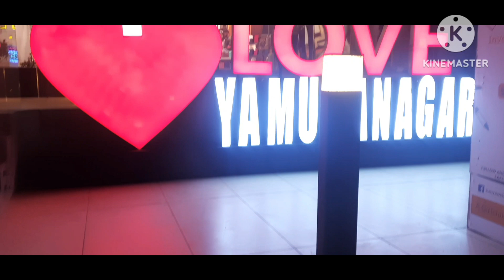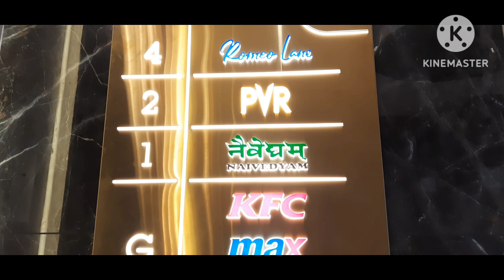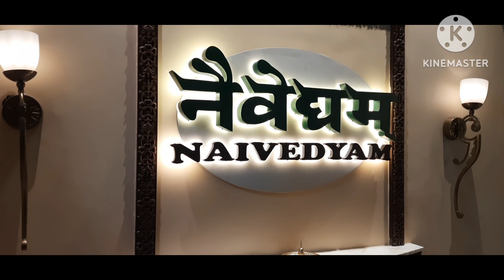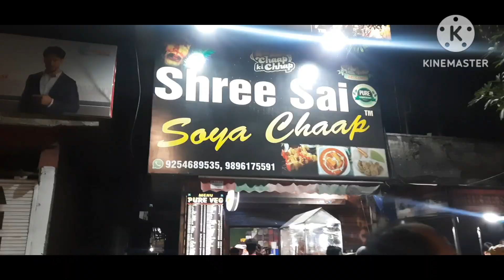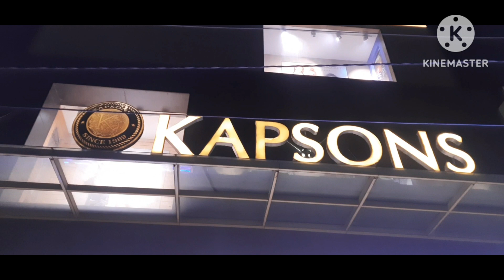Yamunanagar - The Beautiful city | Tourist places of Yamunanagar | Chetan Sharma Vlogs - 3 ♥️🤩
यमुनानगर के प्रसिद्ध स्थान |

Yamuna Nagar street food

Yamunanagar Bus stand

City Mall Yamunanagarp

Sector 17, Yamunanagar

Model Town Yamunanagar

Nehru park Yamunanagar

Chitta Mandir Yamunanagar

Chetan Sharma Vlogs